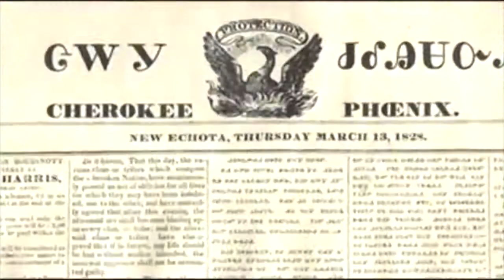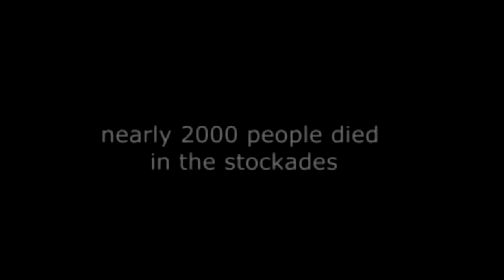Ring Of Truth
Song: Ring Of Truth

the corps are all corpse animated through the courts

the wars are a war on the people of the world

cancer is the sickness that they refuse to cure

the truth is out there, it’s just burried in the sewer.

Special interests bring them money to their bank

the people see their hopes and dreams sinking or they’ve sank

It’s time for our great government to wake up and realise

that the illness of the people is connected to their lies

hear the ring? hear the ring

let’s all sing, let’s all sing

ring of truth will bring

the downfall of the fake kings

it’s good to compromise, not to the expence of common sence

like following the orders of those who would have your head put on a fence

if only we could see the truth for what it really is

we could end the plague called ignorence, and that I really wouldn’t miss

all I wanna know is, what’s the fuckin’ truth?

someone’s lying through their teeth, like Sherlock I’m the sluth

no matter what you say or do, the future’s coming bright

I say this with all certainty because I’ve got a right

to break you down, straight to the ground,

speak my mind or not make a sound

rise above or go underground, with everything we’ve lost and found

twist and turn, then grind and find, the strength you thought you left behind

to believe in yourself and avoid the masses

when they think like the heard, they’re all dumb asses

the end to all the false kings

and if you think this land of freedom was built on holy ground

you should hear the tales of natives speak of what they found

attempted genocide on the true people of this land

is it any wonder we’re still waring in the sand

everybody thinks that they have the upper hand

everyone’s controlled by the mother fuckin’ man

and if you wanna argue, don’t expect me to give in

I wanna end this bullshit ‘cause nobody ever wins

All it would take is a little common sence

to spread among the people and take a look over the fence

maybe if the media focused more on reality

we could all see through the masses of stupidity

the ring of truth will bring

an ending to the false kings

Thank you to all photographers, visual artists, animators, and videographers
used in the creation of this video